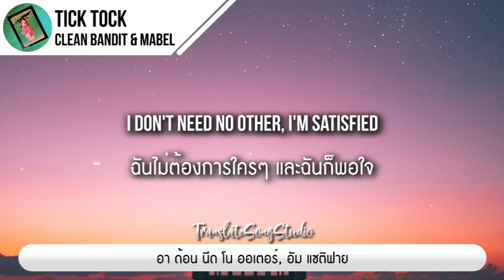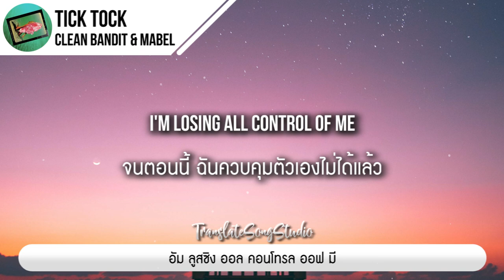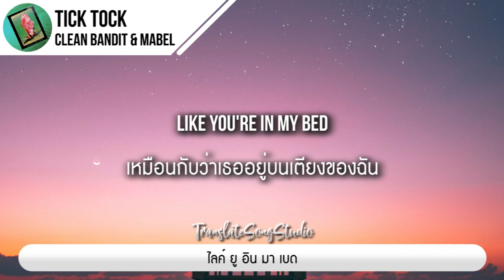แปลเพลง Tick Tock - Clean Bandit & Mabel ft. 24kGoldn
🎵 Tick Tock - Clean Bandit & Mabel ft. 24kGoldn